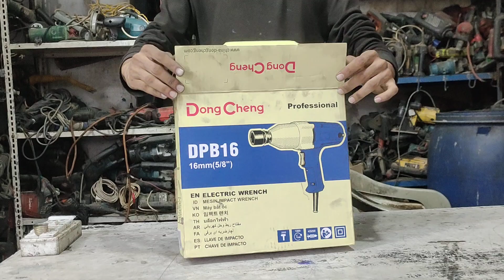Dongcheng DPB16 Impact Wrench | best impact wrench | Dongcheng electric wrench | Best power tools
Dongcheng impact wrench DPB16 16mm unboxing
Dongcheng impact wrench price in Pakistan
Dongcheng impact wrench price in Karachi
Best electric impact wrench
goti machine price in Pakistan
nut bolt opener machine
Dongcheng screw driver machine
Top 2 Best electric impact wrench
used power tools market in Karachi
new power tools market in Pakistan
used electric wrench Market in Karachi
today dollars price in Pakistan